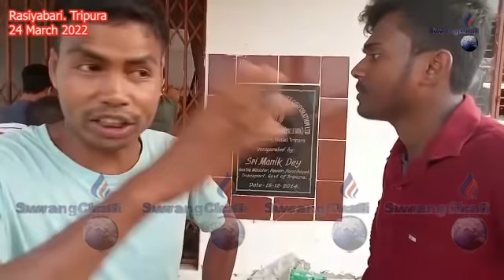Karent Short Khlai Bwtharna Naijakkha Twiprasa Lineman